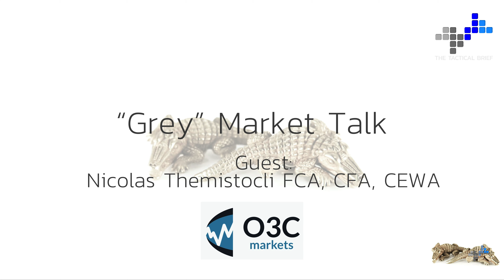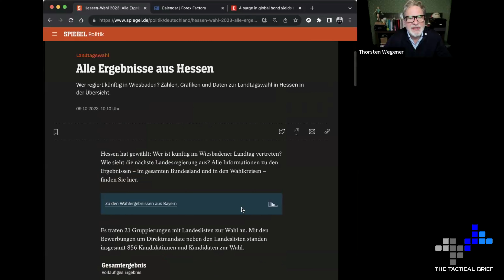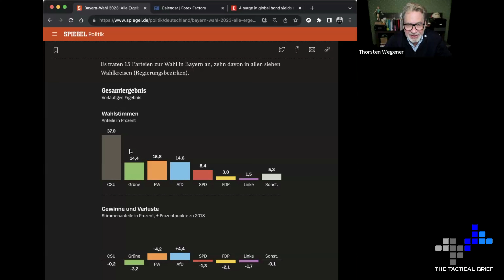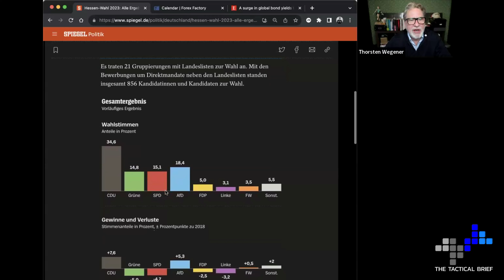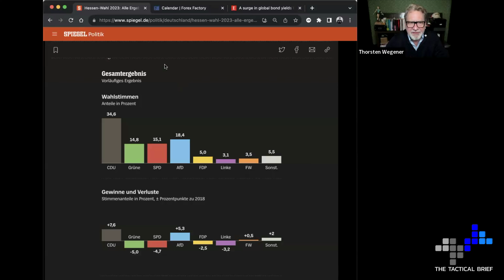European Bond Markets in a Global Context - "Grey" Market Talk 09-10-2023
Nic and I will explore the consequences of rising yields in Europe and the US in its macro economic context. We will dive into the consequences of geopolitical frictions, the lack of a “World Police Man”, possible paths for the US Dollar and the Euro, and why our resident socialists in charge never seem to learn.

T. & Nic